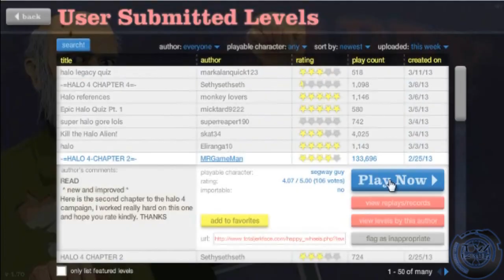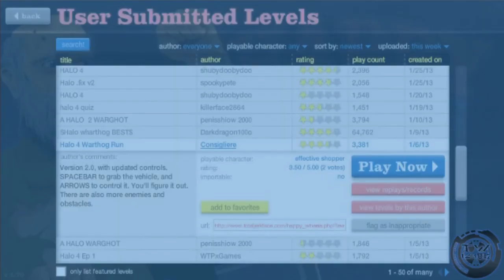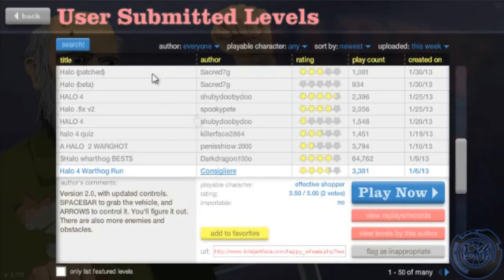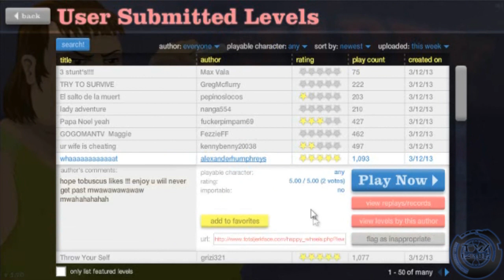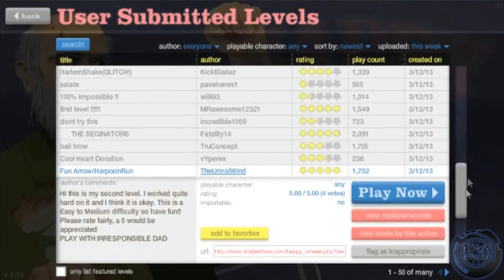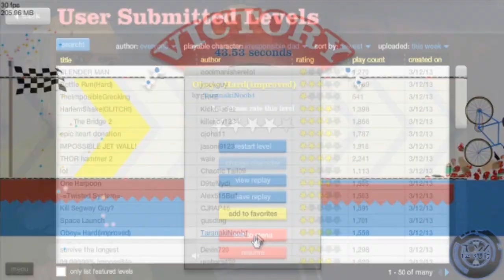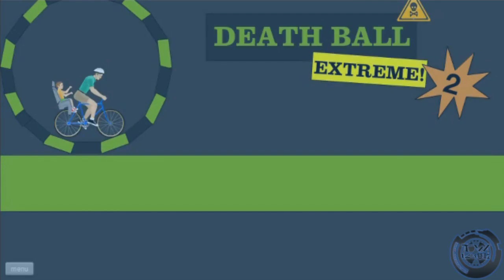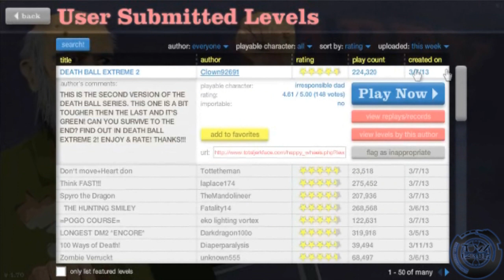雙戟 玩 快樂輪子 Happy Wheels - Part1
[請開啟我能夠看到更多內容] [Open able to see more content]
影片我錄製 Record by me

YO!!!
大家好我是123雙戟 Hey guys I'm 123雙戟
這次玩的是HappyWheels 快樂輪子?
這是一個很奇怪但是又很有趣的遊戲

更多? More?..

頭香文與伸手文請退散
也請不要回覆垃圾留言等等
請各位觀眾配合!

-Taiwan123雙戟